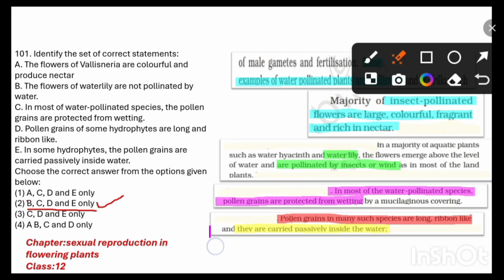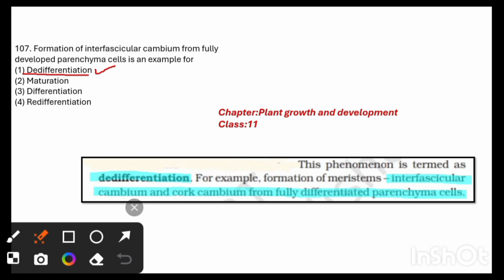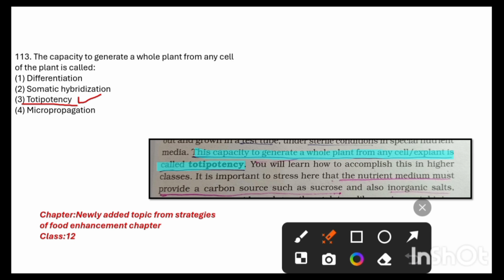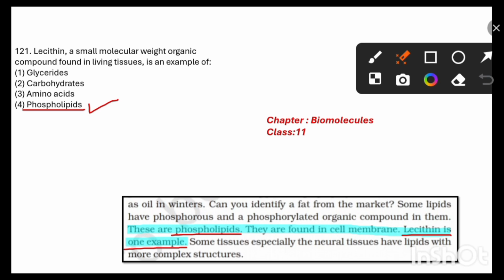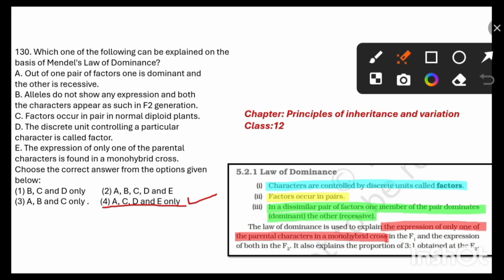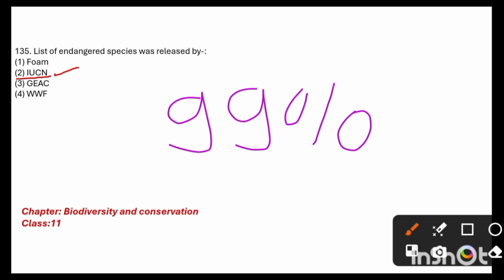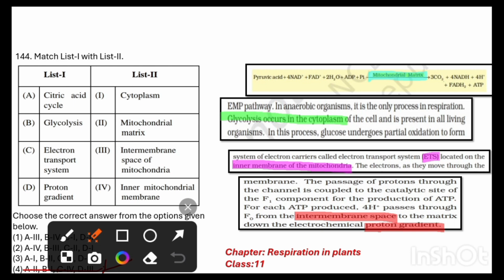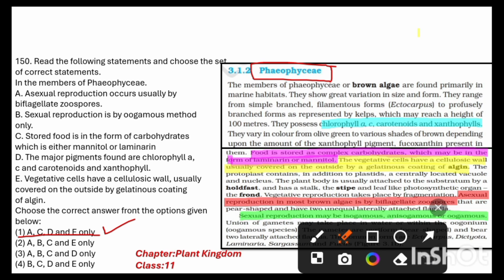"🔍 NEET 2024: 📘 NCERT Questions Revealed and Analyzed! 📚🔬🔍"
"Discover every question that appeared in NEET 2024 directly from NCERT textbooks! 📘🔍 Join me as we analyze and break down the exam, focusing on how NCERT concepts were tested. Whether you're preparing for NEET or simply curious about the exam's alignment with NCERT, this video provides valuable insights.
Your Queries=
NEETpreperation
NCERT
MedicalEnterance
NEET2024
NEETquestion